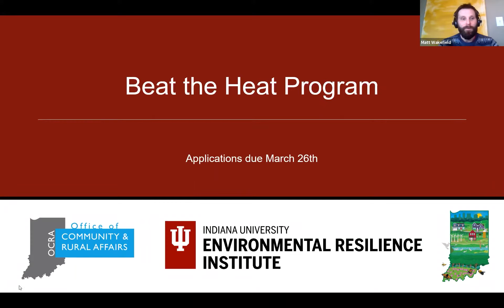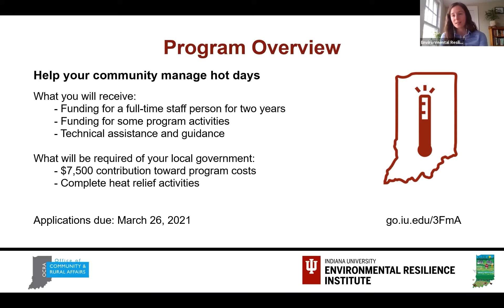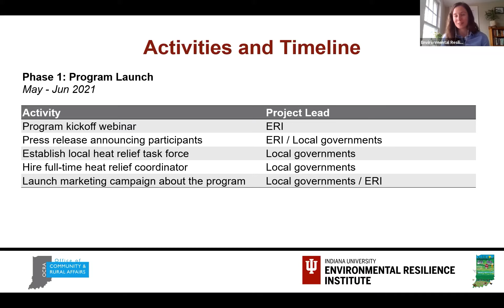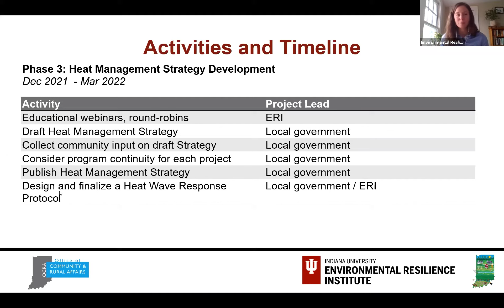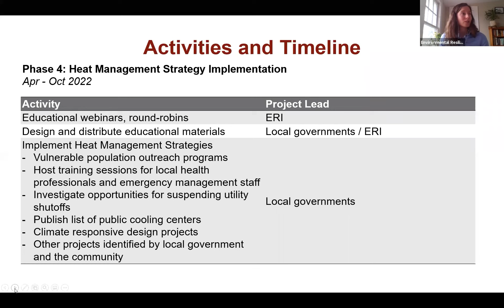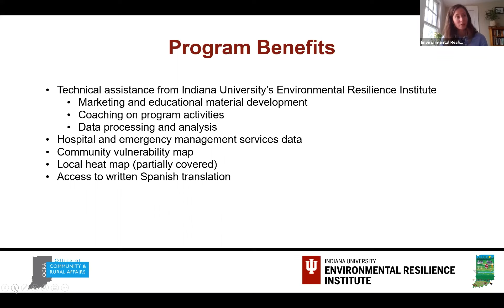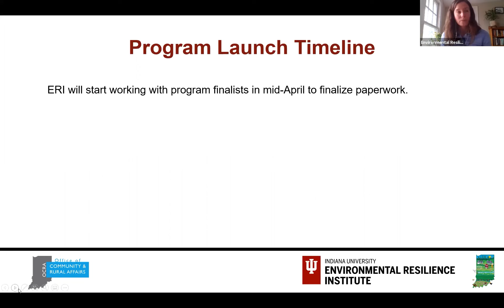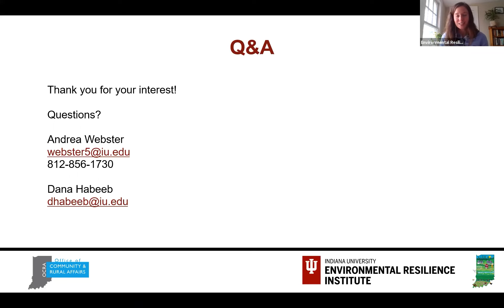Beat the Heat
This spring, the Indiana Office of Community and Rural Affairs (OCRA) and Indiana University’s Environmental Resilience Institute (ERI) are launching a two-year program to help two Indiana local non-entitlement governments develop and implement heat relief strategies and response protocols. The "Beat the Heat" program will provide participants with funding to support a new full-time staff member for two years and costs associated with program activities. Watch this webinar to learn more about the program, application process, and ask questions.